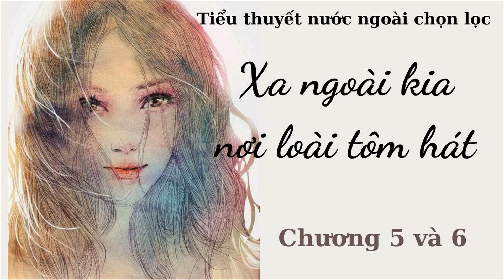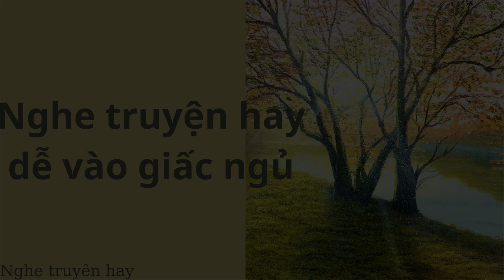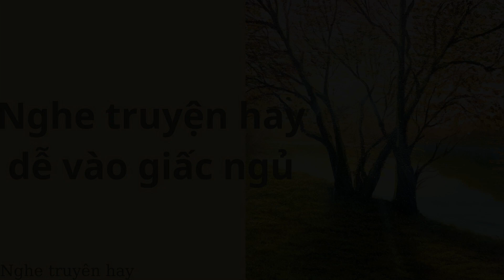Đọc truyện đêm khuya| Tiểu thuyết nước ngoài hay: "Xa ngoài kia nơi loài tôm hát" của Dellia Owens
" Xa ngoài kia nơi loài tôm hát" đã được chuyển thể thành phim cùng tên. Bộ phim thu hút được sự quan tâm của đông đảo khán giả trên toàn thế giới vì chính nội dung rất hay và ý nghĩa trong tiểu thuyết của nhà văn người Mỹ Dellia Owens. truyendemlive Cô bé Kya bị mọi người gọi với cái tên "Con bé Đồng lầy". Tưởng như quá khứ sẽ chôn vùi cô gái nơi đồng lầy ấy với nhiều vết thương thời thơ ấu và lời cáo buộc giết người. Nhưng rồi, như một ngọn cỏ có sức sống mãnh liệt, Kya đã trở thành một nhà sinh học với những gì cô từng trải nghiệm trên chính cái Đầm lầy tăm tối. Liệu Kya có vô tội trong vụ án của người tình? Tất cả sẽ được hé lộ ở những chương cuối của cuốn tiểu thuyết. Mời quý vị và các bạn đón nghe.